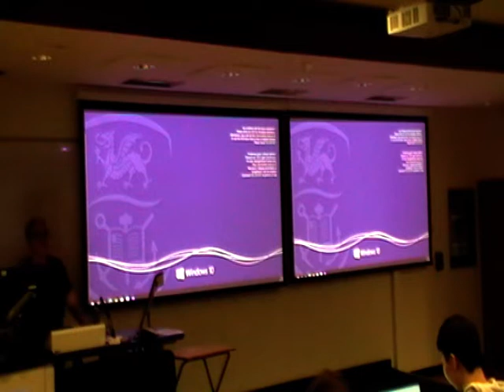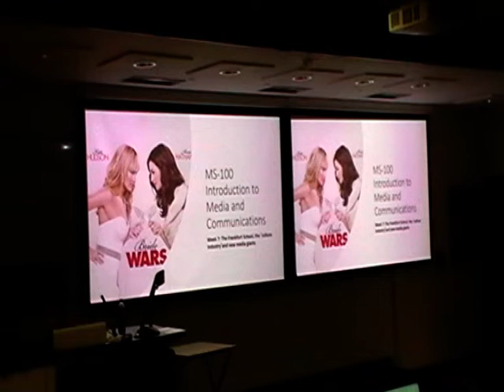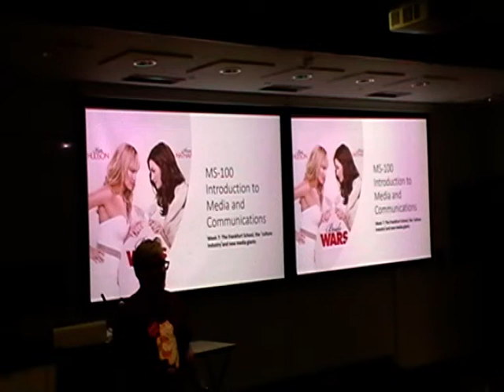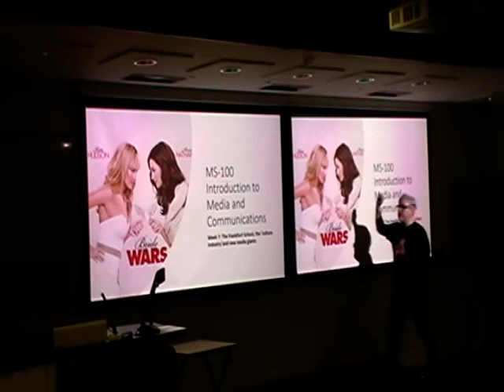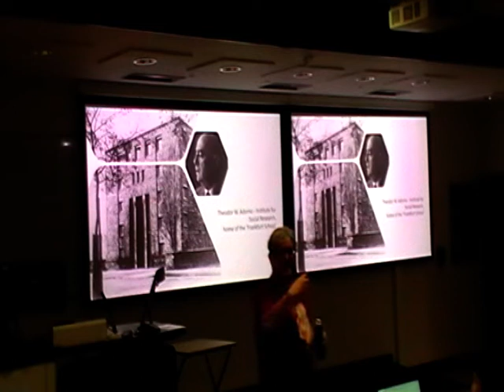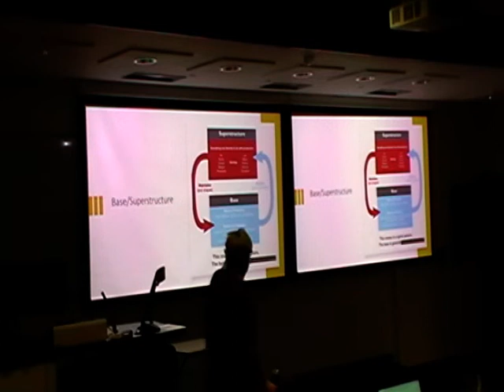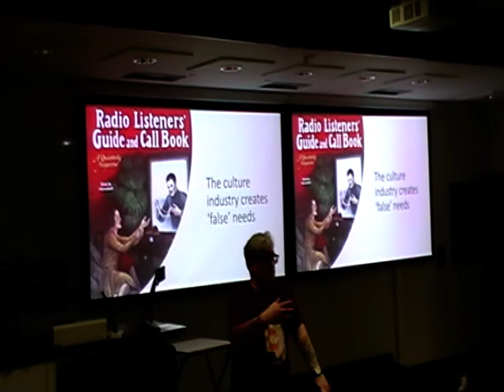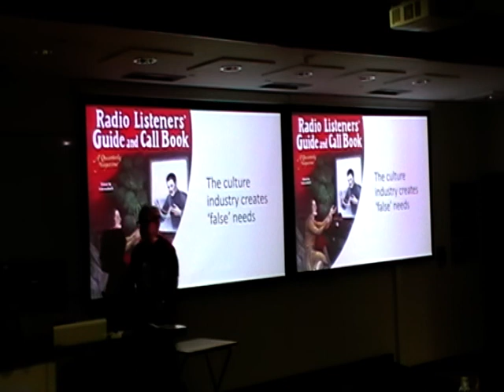MS-100 Lecture 7 Part 1 - Culture Industry